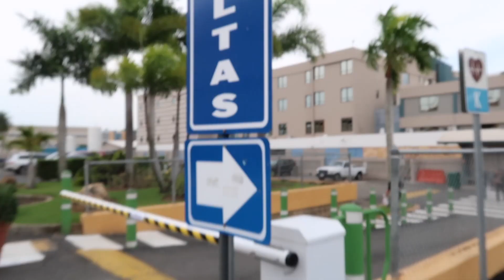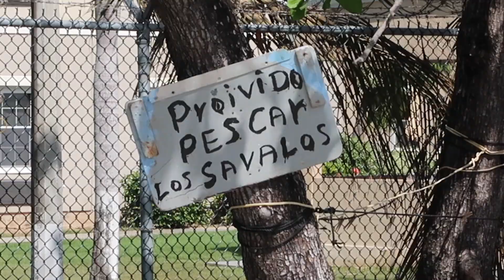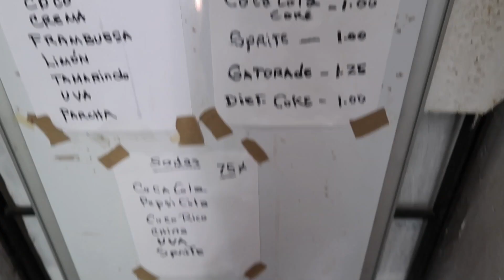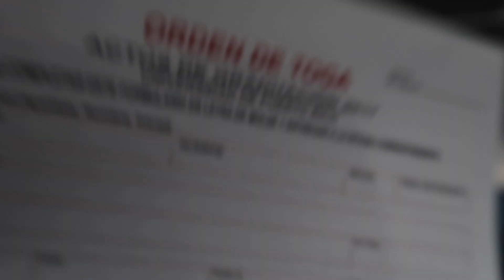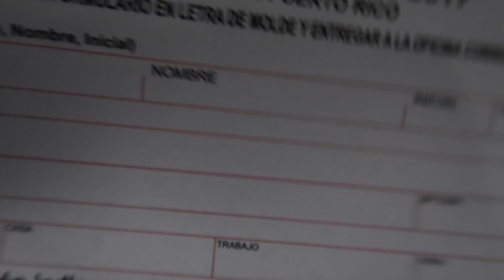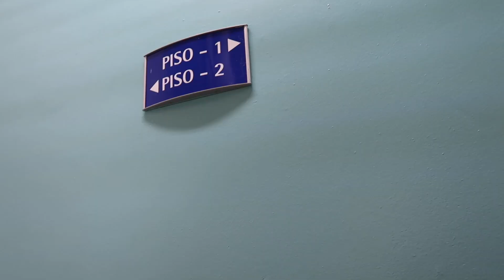Mi semana "El vlog" - Del trabajo al hospital - 30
Esta semana tuve la oportunidad de cuidar a mi abuela, pasear por nuestra hermosa isla el 4 de Julio y trabajar fuertemente para futuros proyectos. Lo comparto todo contigo en este vlog. Gracias por formar parte de mis días.